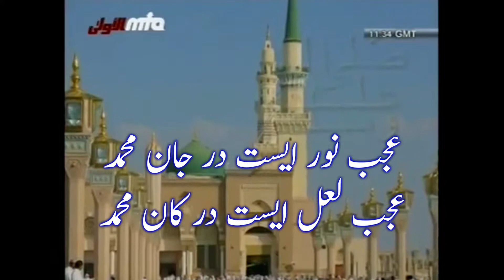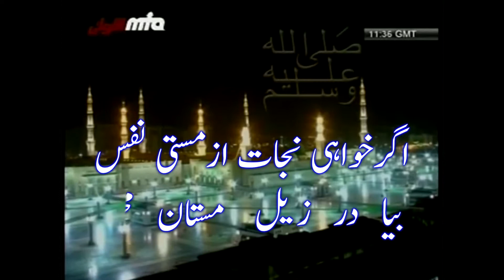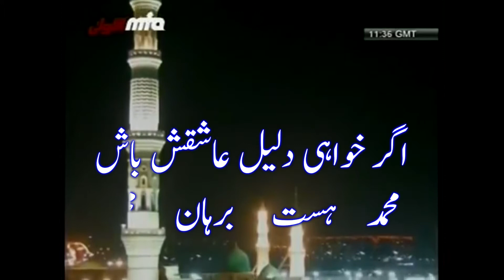ajab noor isst dar jane muhammad - عجب نور ایست در جان محمد ﷺ/ کلام مسیح موعود مرزا غلام احمد قایانی